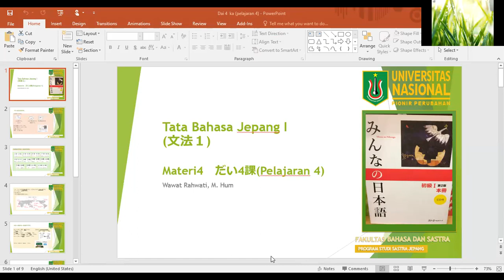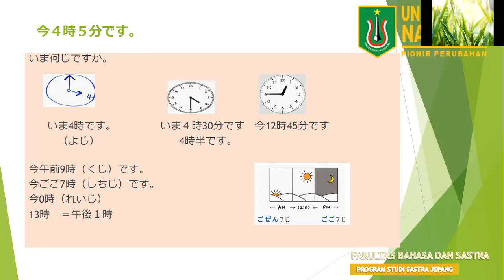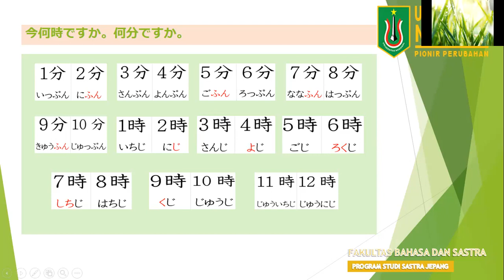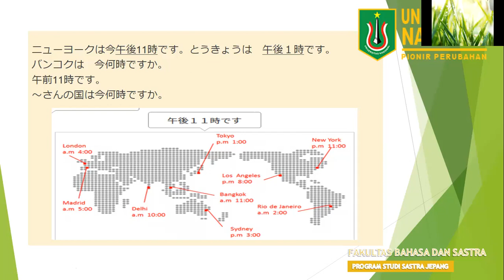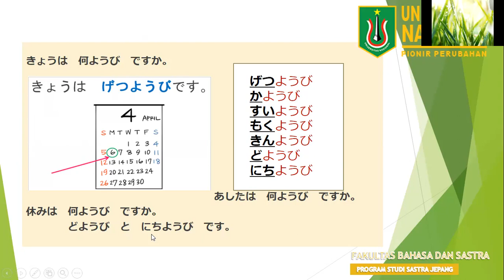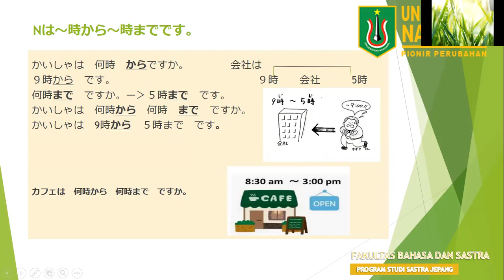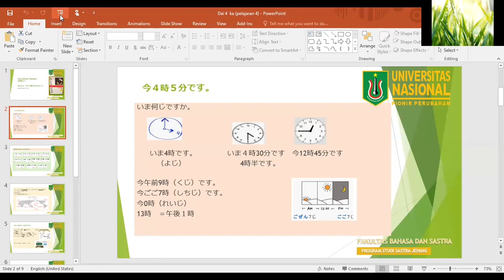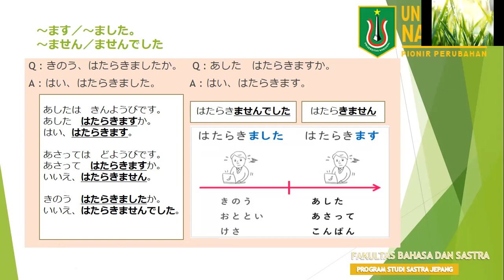MNN 1 Pel 4